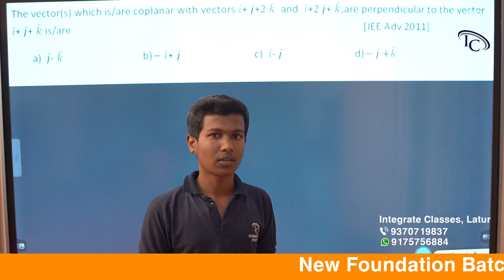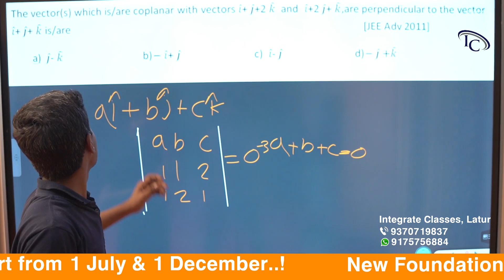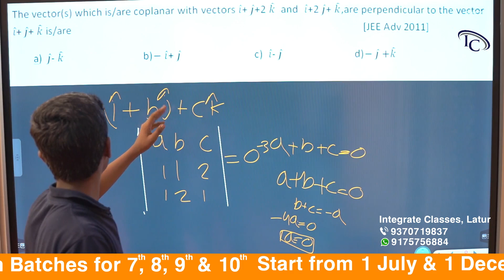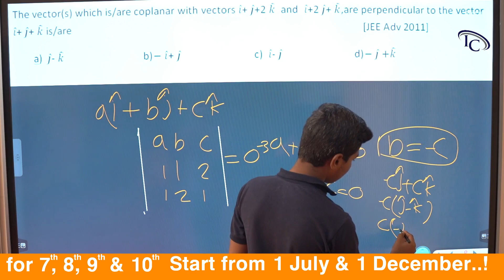Integrate Classes student solving 12th Maths ( JEE Adv. 2011) Problem